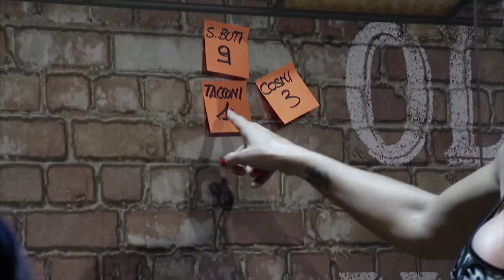Solo chi c'ha Fede Seconda Edizione - Serse Cosmi